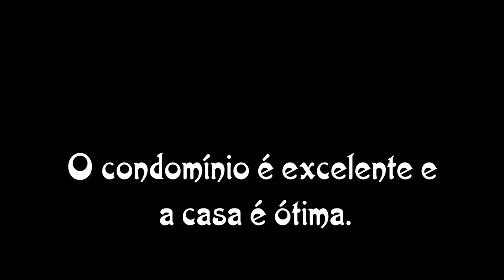GUARUJÁ - Condomínio Jardim Acapulco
Em Janeiro/2018
A casa foi alugada pelo AIRBNB, por 15 dias. O condomínio é enorme, com muitas mansões, supermercado, empório, lojinhas e caixa eletrônico. Da portaria até a Praia de Pernambuco são 800 metros. Apesar de grande, o Acapulco é tranquilo e com excelente segurança.